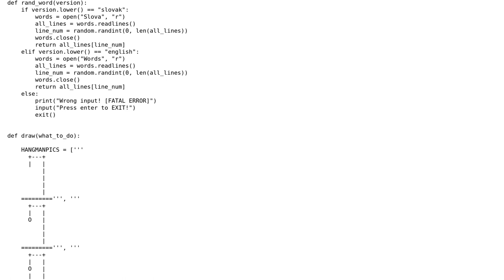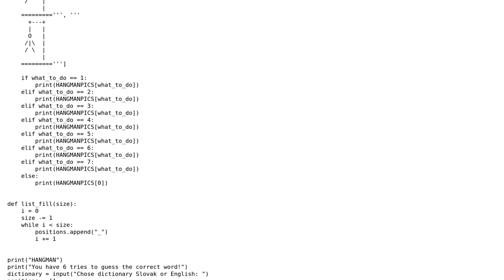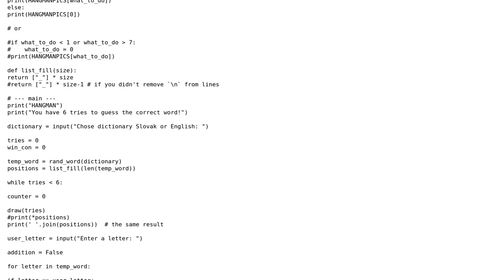Code Review: Python hangman code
With thanks & praise to God, and with thanks to the many people who have made this project possible! | Content (except music & images) licensed under CC BY-SA | Music | Images & others | With thanks to user PeterKoszorus user Malady user furas and the Stack Exchange Network Trademarks are property of their respective owners. You are responsible for your own actions.